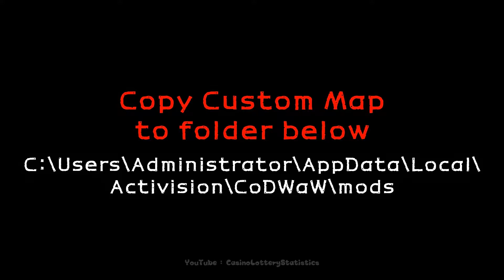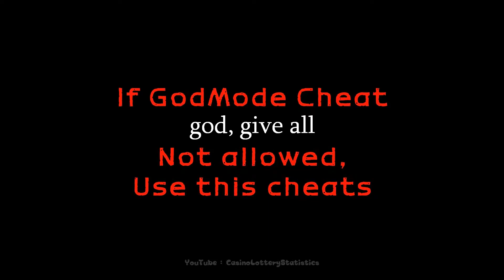Call of Duty World at War Custom Map 23 - nazi_zombie_bocage How to use cheats Without GodMode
Call of Duty World at War Custom Map - How to use cheats Without GodMode?
map:nazi_zombie_bocage

Copy Custom Map to folder below
C:\Users\Administrator\AppData\Local\Activision\CoDWaW\mods

Goto MOD in game And remember the MAP NAME
"nazi_zombie_bocage"

PLAY the MAP

Press “~”to OPEN CONSOL

devmap nazi_zombie_bocage

If GodMode(god, give all)
Not allowed Use this cheats

To make slow zombie
timescale 0.1
timescale 0.3
timescale 1 (default)

To make player faster move
g_speed 1000
(default speed 190)

To make wide angle view
cg_fov 100
(default 65 degree)

With handle this three cheats
timescale
g_speed
cg_fov
You can survive long time

Other cheats available
g_gravity -800
cg_laserForceOn 1
god
give all
player_sustainAmmo 1 (infinite ammo)
ai axis delete (delete current all zombie!)

Call Of Duty: World At War (Video Game),Zombie (Film Genre),Zombie (Character Species)